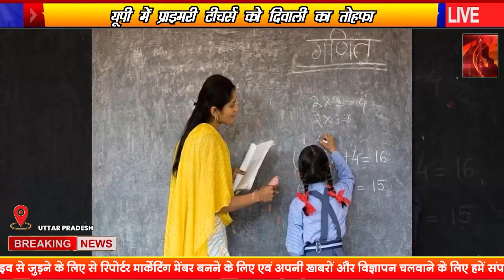यूपी में प्राइमरी टीचर्स को दिवाली का तोहफा ! BIG NEWS ! UP Primary Teacher Promotion 2023 ! DIWALI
UP News: यूपी में प्राइमरी टीचर्स को दिवाली का तोहफा, सीएम योगी ने किया बड़ा एलान

UP Primary Teacher Promotion: योगी सरकार उत्तर प्रदेश के परिषदीय प्राथमिक स्कूलों में कार्यरत टीचर्स (Primary Teacher) को दिवाली गिफ्ट (Diwali Gift) देने जा रही है. सरकार की ओर से इसका मसौदा तैयार कर लिया गया है. सरकार प्रदेश के प्राथमिक शिक्षकों को पदोन्नत करने जा रही है. खास बात ये है कि इसमें 68500 सहायक अध्यापक भर्ती के अंतर्गत चुने गए शिक्षकों को भी प्रमोशन का अवसर प्रदान किया जाएगा.

यूपी में प्राइमरी टीचर्स के लिए नवंबर का महीना सौगातों वाला साबित होने वाला है. मिली जानकारी के अनुसार प्रमोशन की प्रक्रिया 8 नवंबर तक पूरी कर ली जाएगी. इसमें सहायक अध्यापक भर्ती के अंतर्गत चुने गए शिक्षकों को भी प्रमोशन दिया जाएगा. सरकार की तरफ से स्पष्ट किया गया है कि प्रमोशन का फायदा उन्हीं शिक्षकों को मिलेगा. जिन्होंने पांच साल की सेवा पूरी कर ली है. बेसिक शिक्षा परिषद के सचिव प्रताप सिंह बघेल ने 15 अक्टूबर को एक आदेश जारी किया था. जिसमें 30 सितंबर 2023 तक पांच साल की सेवा पूरी कर चुके शिक्षकों को भी शामिल करने का आदेश दिया था. जिससे अब इस रेस में 68500 भर्ती हुए शिक्षक भी शामिल हो गए हैं.  त्रुटिरहित सीनियर्स की लिस्ट को अपलोड करने का एक प्रमाणपत्र भी बीएसए को देना होगा. ध्यान देने वाली बात है कि शिक्षकों की सीनियर्स लिस्ट मानव संपदा पोर्टल पर 24 जुलाई तक अपलोड की गई थी. प्रयागराज के साथ ही कई जिलों में 2009 से नियुक्त शिक्षकों की पदोन्नति नहीं हो पाई है. शिक्षकों के प्रमोशन का मामला पिछले छह महीने से चर्चा में है. इस बारे में इस साल पहले भी आदेश जारी हो चुका है. शिक्षकों का कहना है कि समय से प्रमोशन न होने से उन्‍हें हर महीने औसतन ढाई से तीन हजार रुपयों का नुकसान हो रहा है.